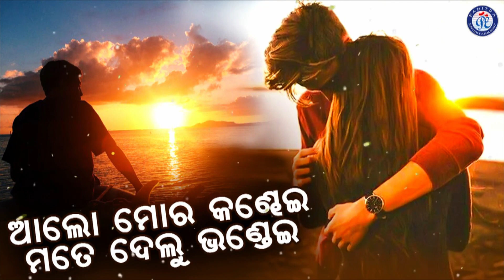Dora | Full Audio Jukebox | Odia Movie Song | Pabitra Entertainment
♥II Dora II♥
♥II Super Hit Odia Movie Song II♥

♥ Album: PE0014 - Dora
♥ Singer: Suresh Wadekar, Prashant Nanda, Debasish Mohapatra, Leela Ghosh & Anuradha Paudwal
♥ Lyrics: Debdas Chhotray
♥ Produced By: Pabitra Entertainment
♥ Design By: Ashirbad Swain At Studio Pabitra
♥ Our Media Partner: Mo Odisha
♥ Our Radio Partner: Odisha Radio
♥ Our Web Partner: E Halchal